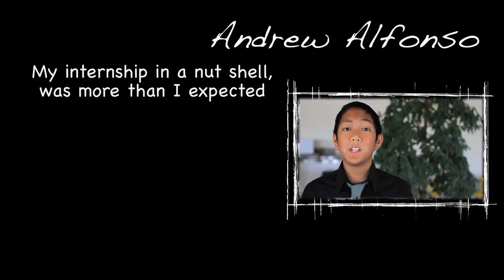AQMD On The Air - Student Intern Special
This special episode showcases AQMD's student intern program and projects that interns at the AQMD work on to develop professional skills and help improve the quality of the air we breathe. .